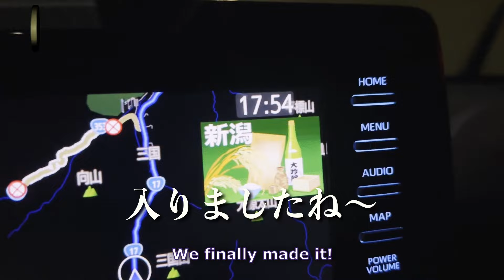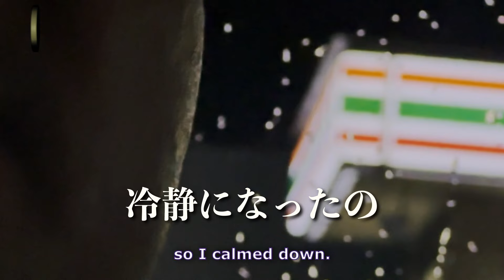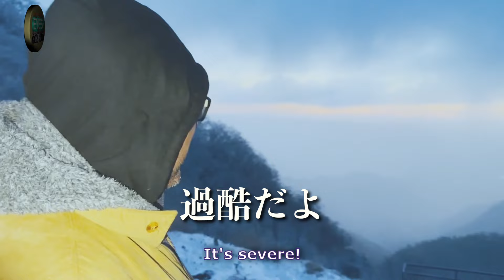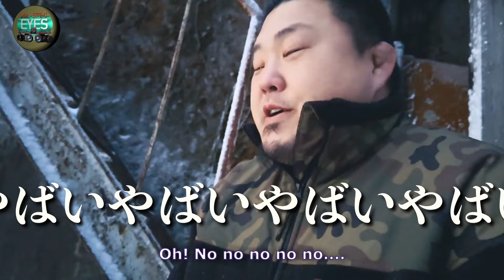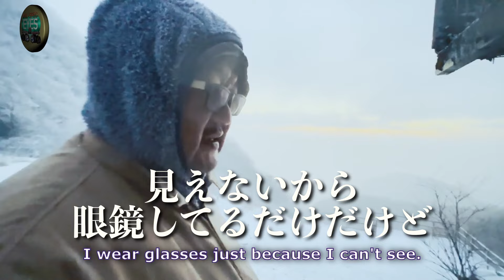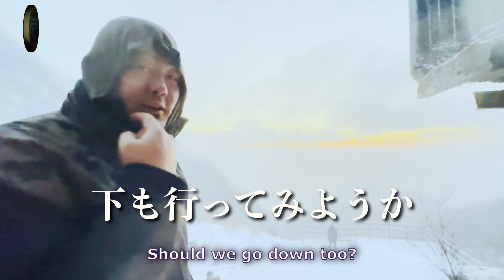【新潟→群馬赤城山】夜のスキー場は絶景！からの赤城山は過酷な雪山と化していた！都会の3人にとっては全てが想定外。襲いくるブリザードの危険を乗り越えた先の秘境とは。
群馬を超えて行き着いた雪山の風景！ユーミンの聖地！赤城神社！赤城山！
仲良し３人組が見つける初日の出スポットは、命がけの秘境だった。

決死の猛吹雪を超えたその先にあった絶景を見逃すな！

❤️◀︎BeMeエンターテイメントChとのコラボ企画▶︎❤️
BeMeさんでも別角度からこの旅を見られます！ぜひチェケラ！

【Chapter】
00:00-00:29 新潟到達
00:30-01:19 苗場スキー場
01:20-01:30 赤城山へ
01:31-02:26 イタズラ
02:27-02:51 山道凍結
02:52-04:07 赤城神社の伝説と初詣
04:08-04:27 初日の出スポットで待機
04:28-04:43 明るくなってきた
04:44-04:51 赤城山山頂駅記念館
04:52-06:08 猛吹雪と猛寒波
06:09-06:29 kosuke穴
06:30-06:50 完全防備傭兵
06:51-07:30 より近くへ
07:31-08:34 NEXT EP

▷BeMeエンターテイメント関連リンク